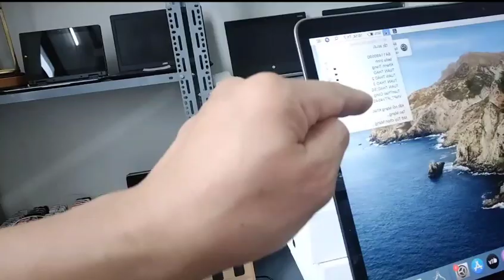VỀ HÀNG Ạ LH 0911169961